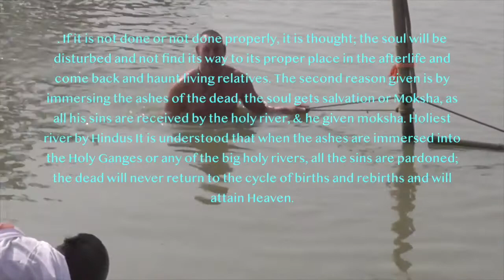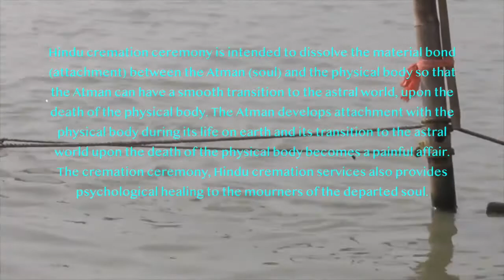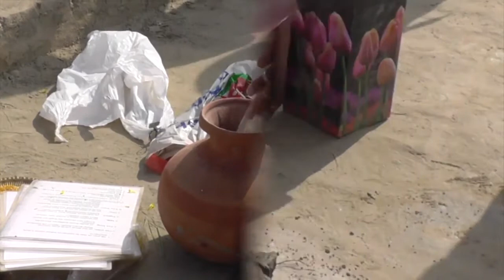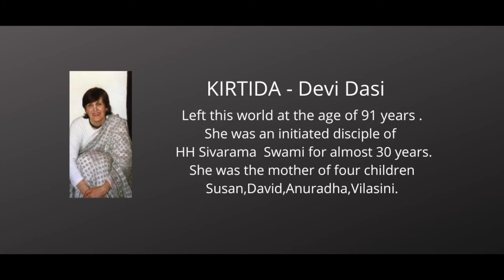Departed Souls Immersion Ceremony from Mayapur Ganges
Significance of immersing the ashes
Why Hindus immerse ashes of the Dead in the Holy GANGES  river?
Cremation is an extremely important ritual for Hindus. Generally it is stated that by immersing the ashes of dead person it releases an individual’s spiritual essence from its transitory physical body so it can be reborn. If it is not done or not done properly, it is thought; the soul will be disturbed and not find its way to its proper place in the afterlife and come back and haunt living relatives. The second reason given is by immersing the ashes of the dead, the soul gets salvation or Moksha, as all his sins are received by the holy river, & he given moksha. Holiest river by Hindus It is understood that when the ashes are immersed into the Holy Ganges or any of the big holy rivers, all the sins are pardoned; the dead will never return to the cycle of births and rebirths and will attain Heaven.
ACTUAL/SPIRITUAL REASON
The physical body is made up of five elements. On death, air departs, then heat, then water and finally earth remains for burying or burning in fire.
Sky exists ever and everything exists and happens in the sky. By burying, the body parts become part of earth. After burning, the ashes remain. The ancients believe that the Jeevatma (individual soul identifying the physical body and subtle body (mind, intellect, ego) continue to have attachment with the ashes (after burning the body) and when the ashes are immersed in rivers separate identity is lost.
Hindu cremation ceremony is intended to dissolve the material bond (attachment) between the Atman (soul) and the physical body so that the Atman can have a smooth transition to the astral world, upon the death of the physical body. The Atman develops attachment with the physical body during its life on earth and its transition to the astral world upon the death of the physical body becomes a painful affair. The cremation ceremony, Hindu cremation services also provides psychological healing to the mourners of the departed soul.
As water is all-assimilating, it imbibes the distressing vibrations remaining from the dead body in the ashes and the other Absolute Cosmic elements related to the subtle body like Absolute Earth, Fire, Air element etc. This helps to break the remaining attachment of the subtle body to its physical body on Earth. As a result, the probability of the subtle body getting stuck in the Earth plane reduced.